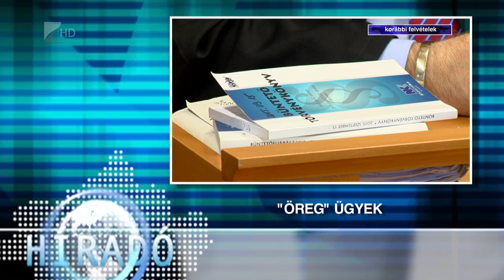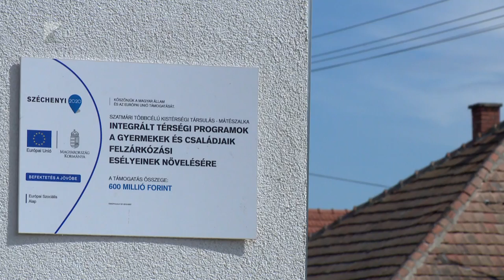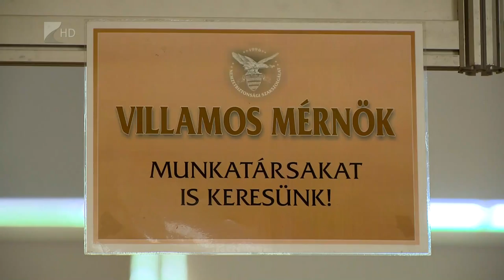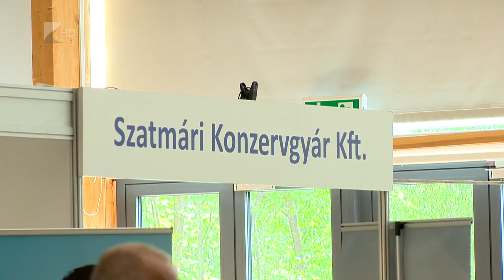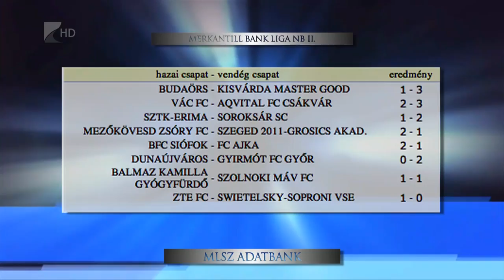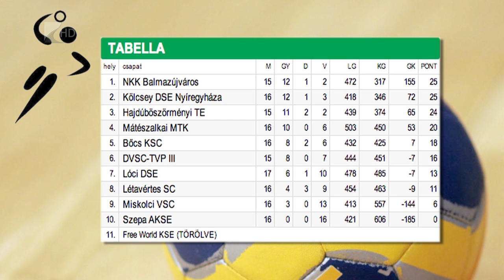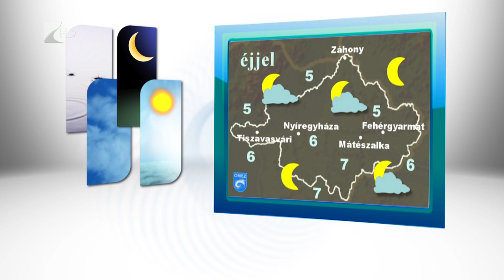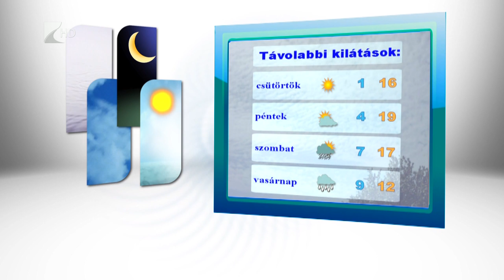Híradó 2016.04.19. - Kölcsey Tv